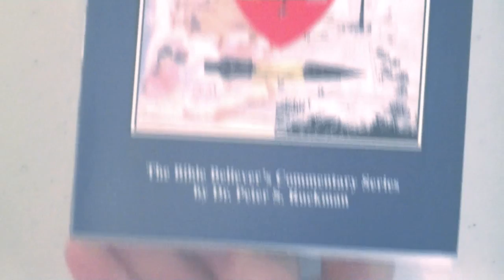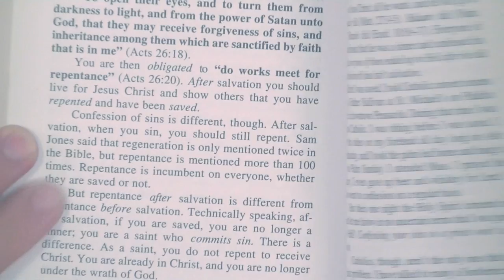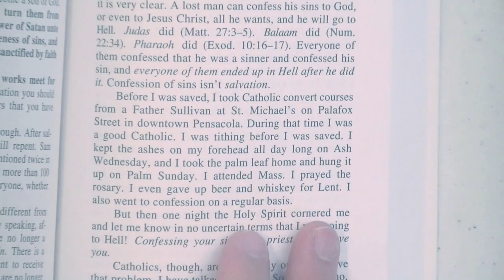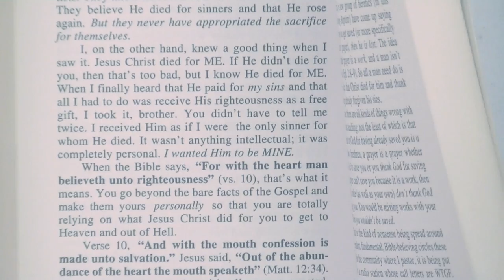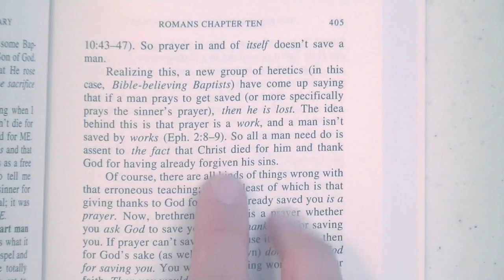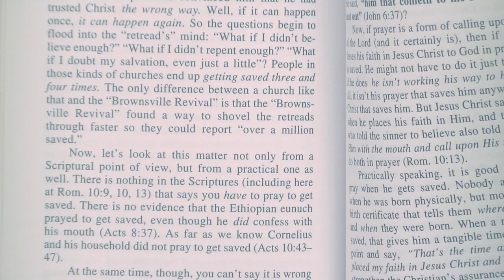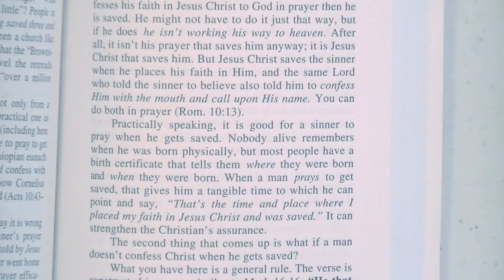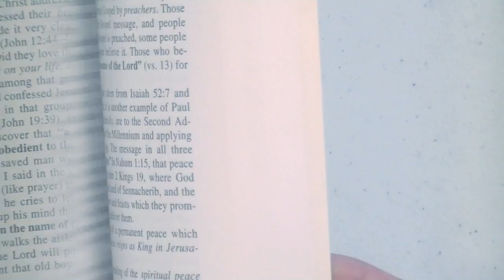What Ruckman's Commentary On Romans REALLY Says!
In this video I show and read the entire text of the Romans commentary from Peter Ruckman, in regards to the book of Romans, chapter 10, and verses 8 through 13. In am not going to only read selected portions, like some others have done!